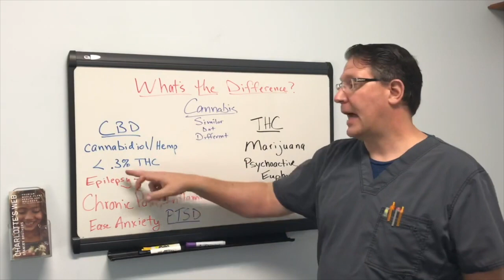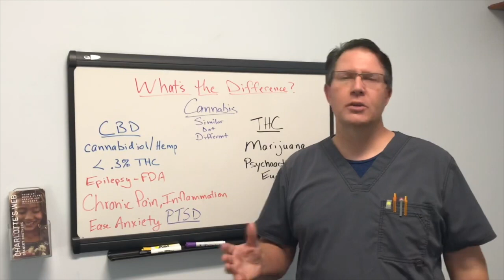CBD vs THC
A really hot topic I’m currently getting asked about is cannabis and the confusion that surrounds it. Some people think that all cannabis is weed and there is nothing good about it. Not realizing cannabis is a family of plants which has the hemp and marijuana plant under it.

The Hemp plant and marijuana plant are NOT the same.

As you can see in today’s video, (link here) tetrahydrocannabinol (THC) is derived from the marijuana plant. THC is the chemical compound that has a psychoactive effect or gives the euphoric high some people look for.

I want to focus on the healthy benefits we can derive from CBD (cannabidiol) which comes from the hemp plant.

The FDA has approved some forms of CBD to be used for people with epilepsy who suffer from seizures.

As a Holistic Chiropractor I see a lot of patients with chronic pain and inflammation, they’re hurting really BAD! And I’ve found that incorporating CBD into their treatment has helped many people who have suffered for years, start to live a pain free life.

It’s also been shown to be beneficial for individuals dealing with anxiety and even those folks that deal with PTSD.

There is a growing body of research that is showing how helpful CBD can be to help people achieve their healthy goals.